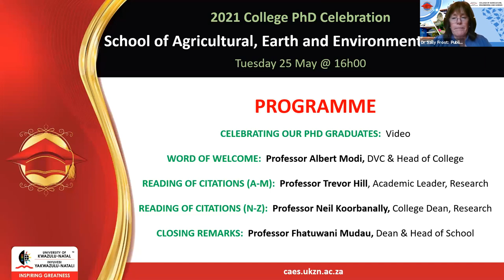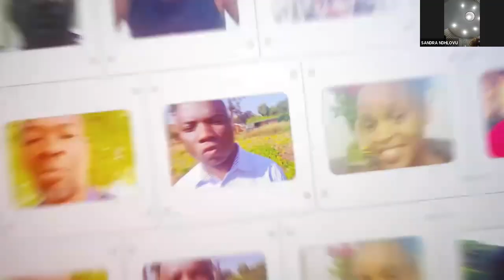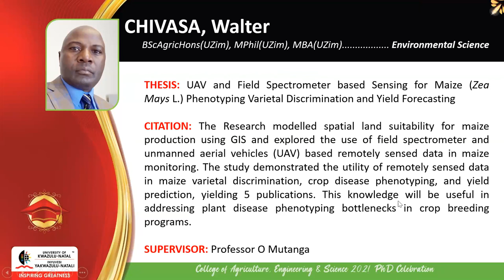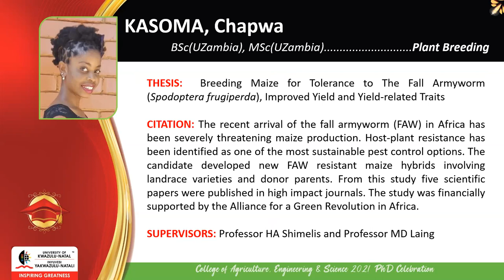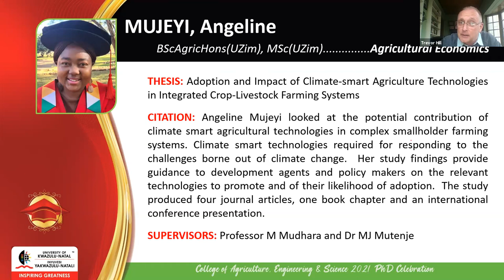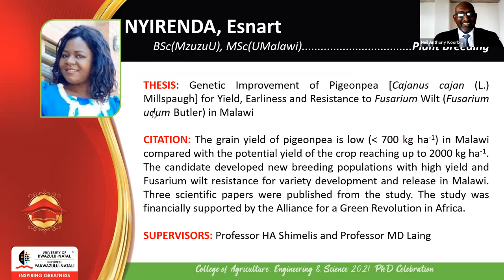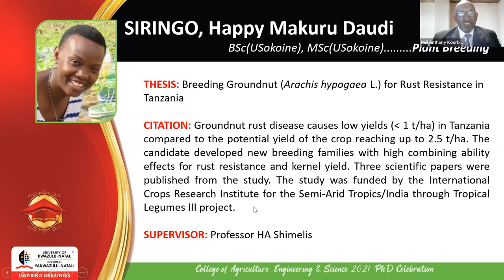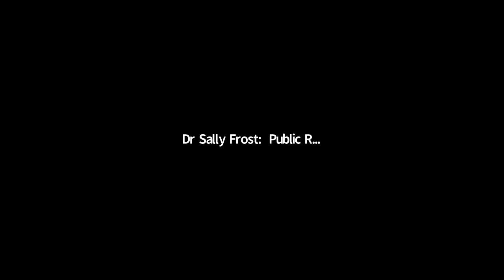2021 College PhD Celebration: SAEES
The College of Agriculture, Engineering and Science celebrated PhD graduates from the School of Agricultural Earth and Environmental Sciences.

It was a great moment to congratulate students and supervisors for many years of research and producing new knowledge.